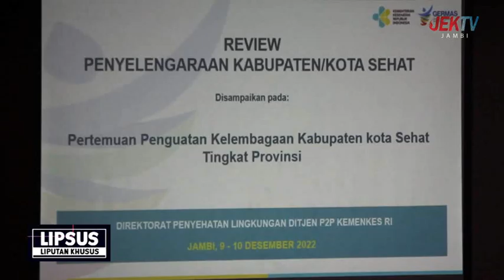(12/12/2022) LIPSUS - PERTEMUAN PENGUATAN KELEMBAGAAN KABUPATEN KOTA SEHAT DINKES PRONVINSI JAMBI